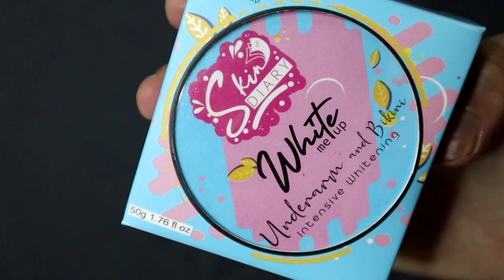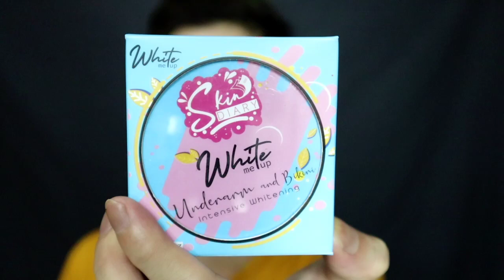EFFECTIVE NA PAMPAPUTI NG UNDERARM | SKIN DIARY WHITE ME UP INTENSIVE WHITENING